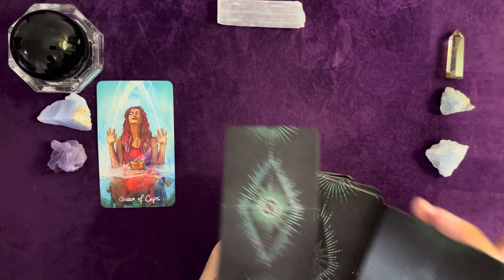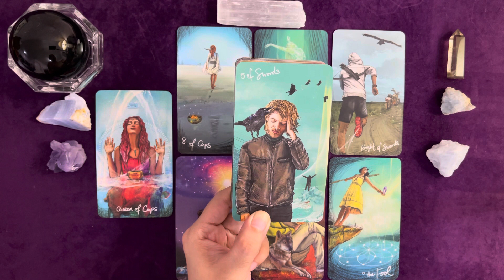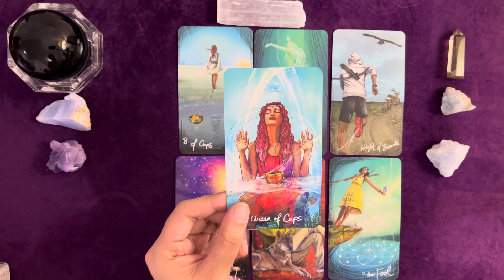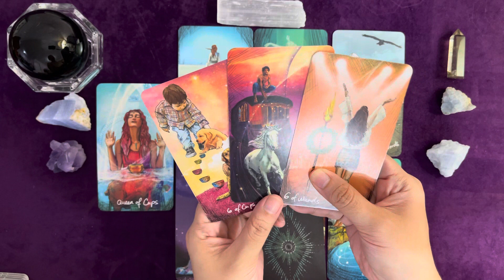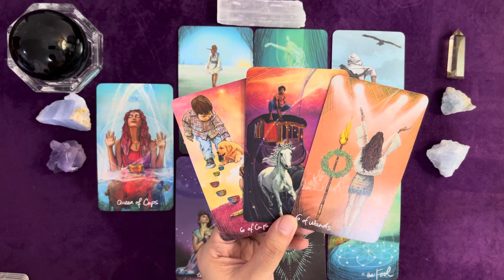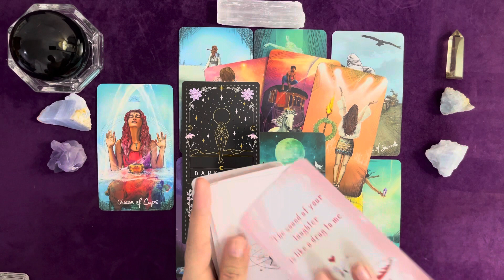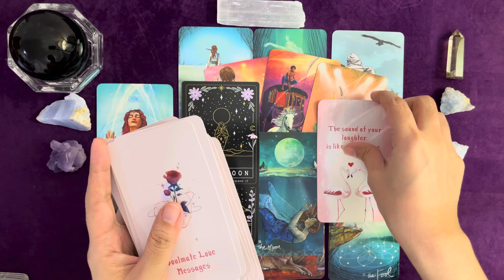ARIES | THIS NEW LOVE IS WORTH THE RISK! | NEW LOVE TAROT JUNE 2023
Remember:
1. YOU ARE WORTH IT!
2. WHAT IS MEANT FOR YOU WILL NEVER PASS YOU BY!
3. THOUGHTS BECOME THINGS

Ellie 👑